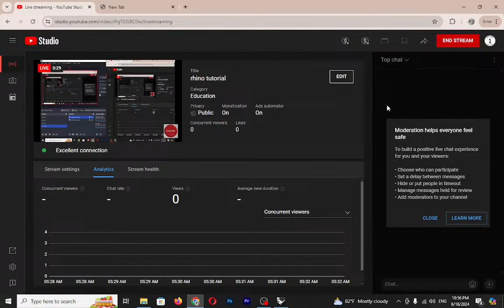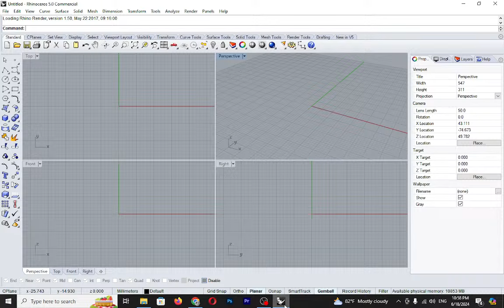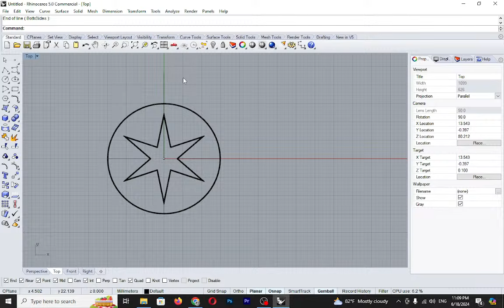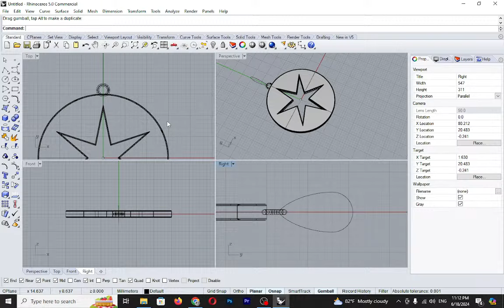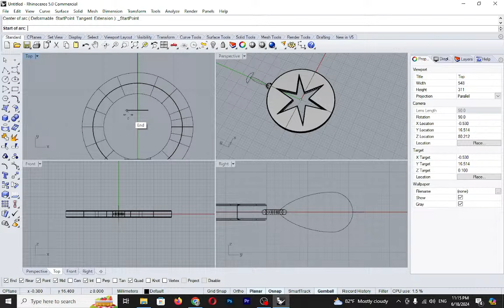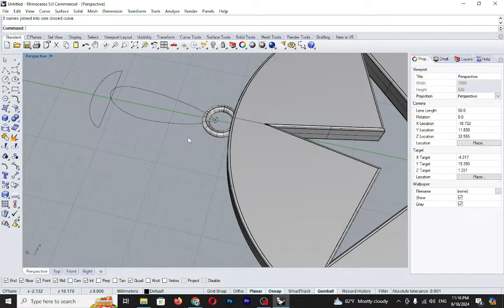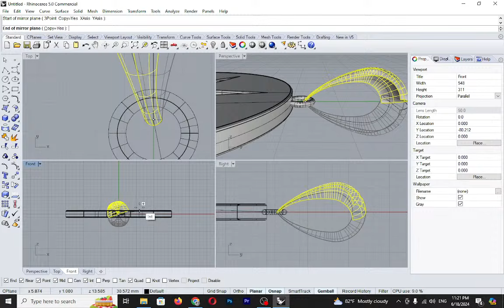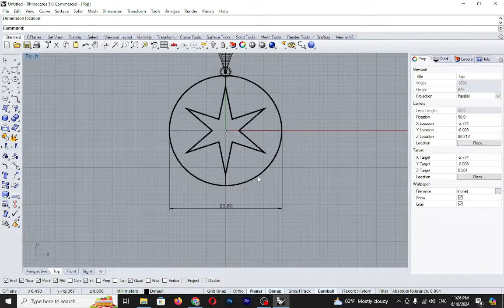Copy of rhino tutorial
rhino 3d